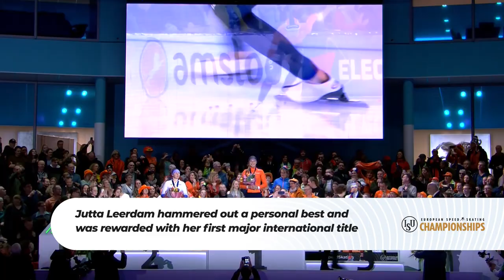Ladies Highlights | ISU Speed Skating European Championships | Heerenveen 2020